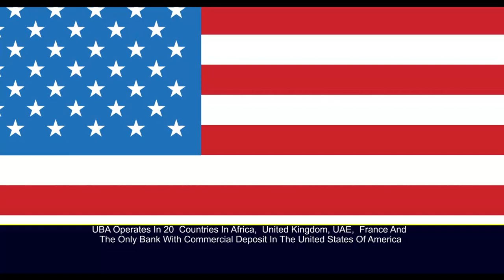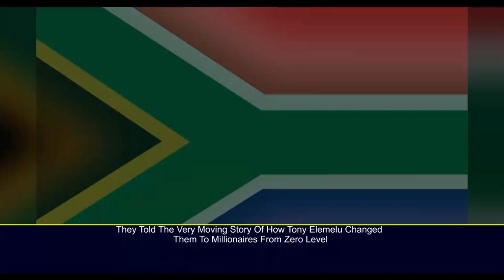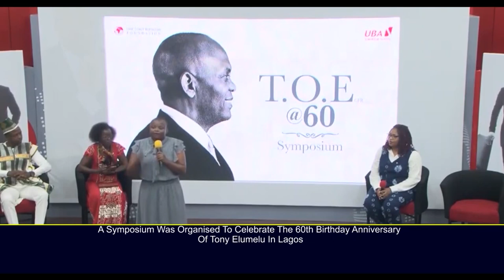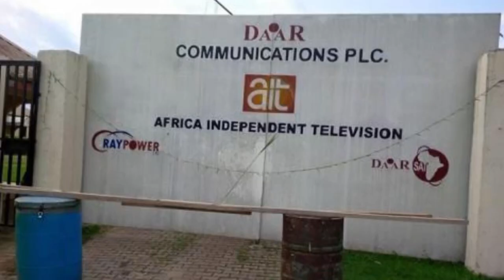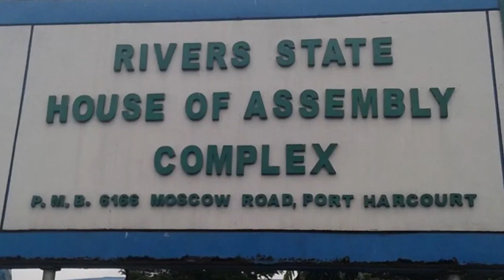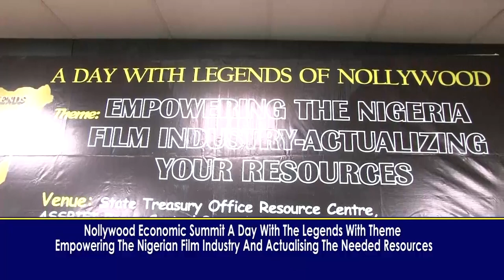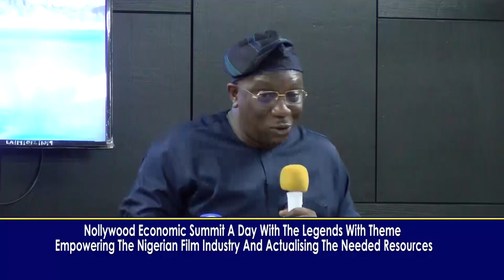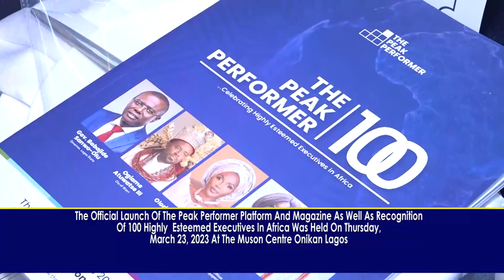Bisi Olatilo Show ..27th March 2023..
On this Episode of Bisi Olatilo Show:

Intro: 00:00 - 00:55

Diamond Jubilee Celebration Of Tony Elumelu Foundation 1:00- 18:00

DAAR Communication PLC and Rivers State  Government Are One Family - 18:01- 23:19

Sir Emeka Nwokedi's 70th birthday thansgiving - 23:20 - 33:35

A day with Legends of Nollywood - 33:37 - 49:40

Peak Performance Magazine lunching - 49:50- 58:27